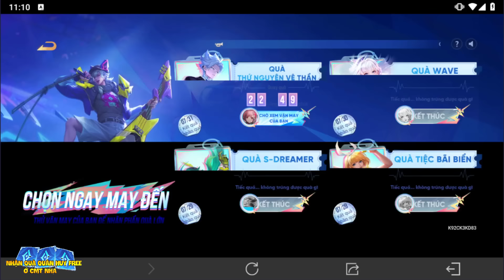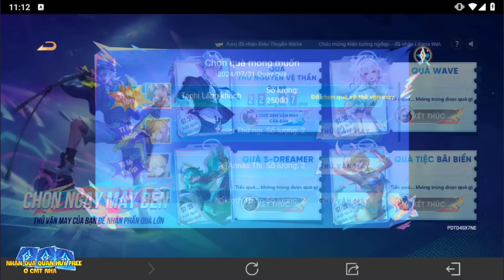Liên Quân | Nhận FREE Skin Hợp Tác Toàn Sever - Tổng Hợp Sự Kiện Mới Tháng 8